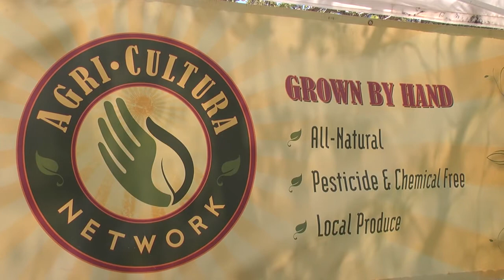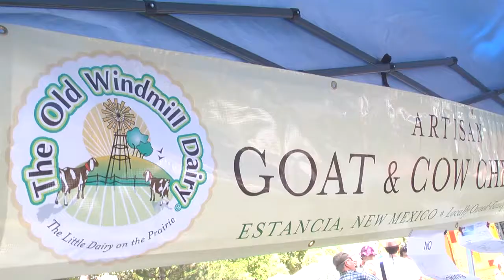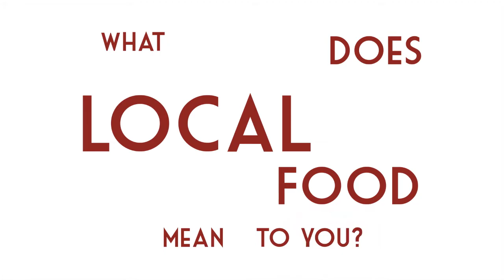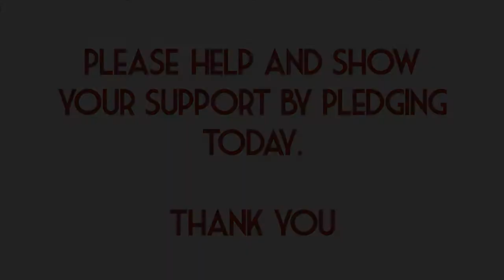Delicious New Mexico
Who is Delicious New Mexico? What do they do?